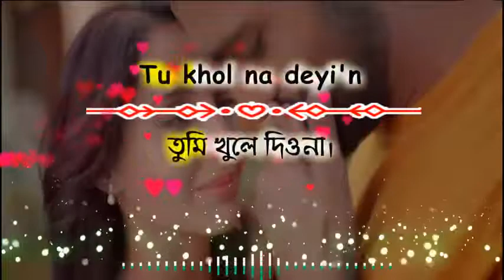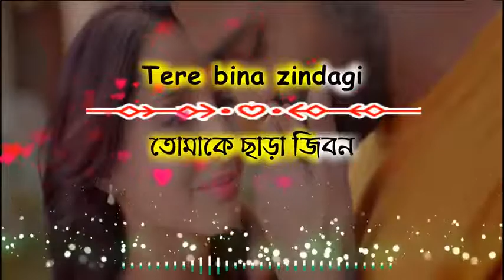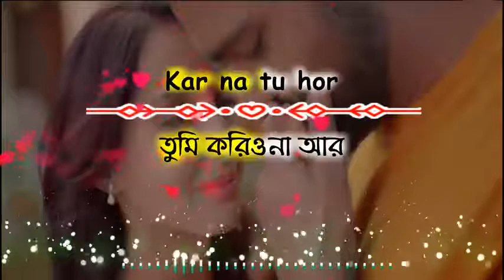Bada Pachtaoge ¦ Bangla Lyrical Video ¦ Bangla Version ¦ Bengali Version ¦বাংলা লিরিক্স Nikhil Verma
♥ Song: Bada Pachtaoge
♥ Singer: Nikhil Verma
♥ From Movie:
♥ Translated By: RM Shadin